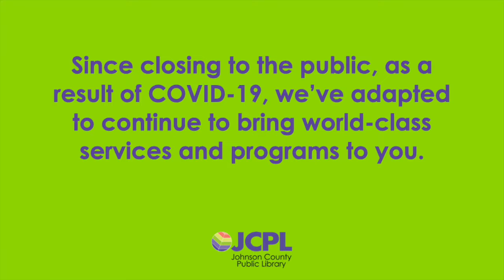JCPL at Home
Learn more about how JCPL's online services have been used while our branches are closed.